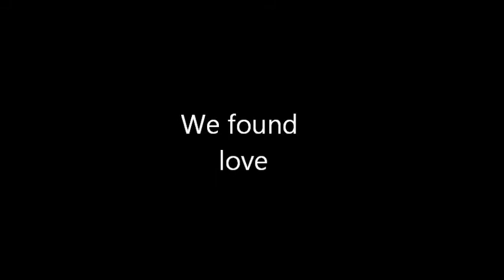Hannah O'Sullivan- We found love (Piano)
practsing new version of we found love